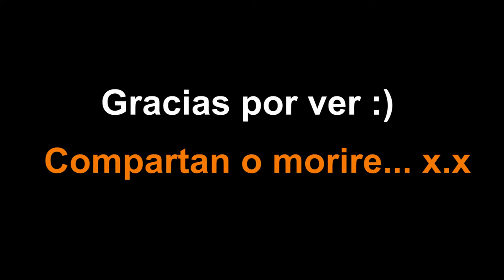El Argentino esta triste.... (8) Holyfuuu